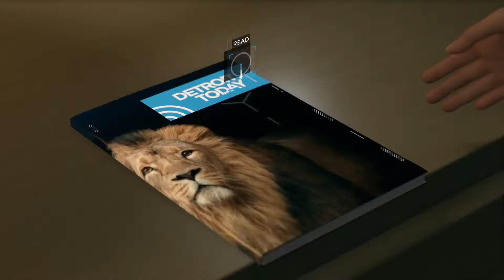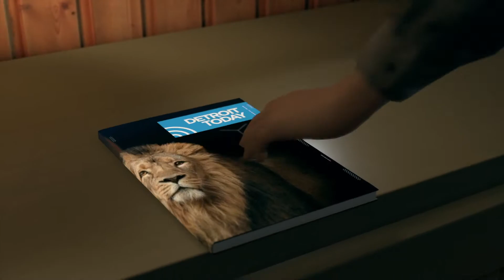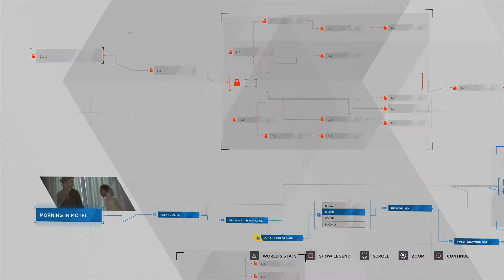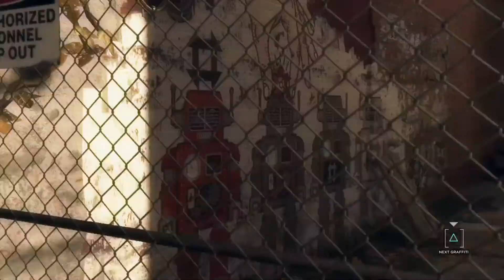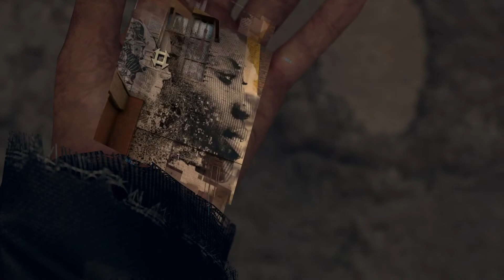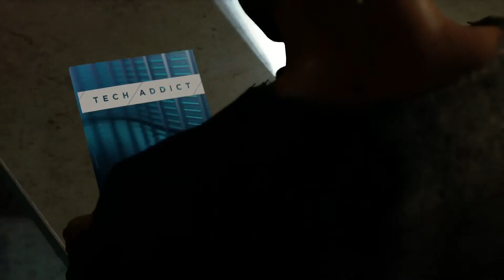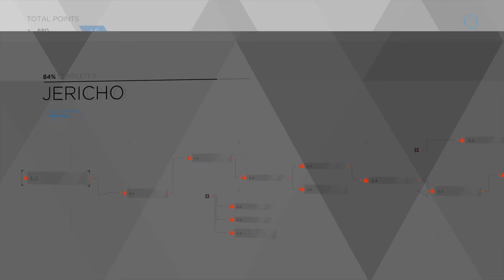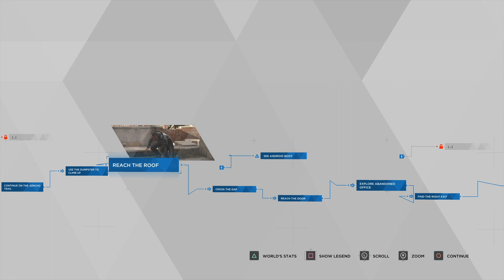Discovering JERICHO - DETROIT: BECOME HUMAN | Walkthrough Gameplay (Pt.7) (PS4 Pro)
Welcome to Part 7 of Detroit: Become Human Walkthrough and Gameplay!

As we continue to push on we cover the day after Kara and Alice's cold night escapade. We also cover Markus as he arrives to find Jericho! What new paths will we discover and what new things will we find?

Certain automatic cuts were made by the PS4 recording system, I've made further cuts to make transitions a bit easier and less awkward.

Get the game here:
Playstation 4:

Detroit: Become Human is a 2018 adventure game developed by Quantic Dream and published by Sony Interactive Entertainment. The plot follows three androids: Kara (Valorie Curry), who escapes her owner to explore her newfound sentience and protect a young girl; Connor (Bryan Dechart), whose job is to hunt down sentient androids; and Markus (Jesse Williams), who devotes himself to releasing other androids from servitude.
Detroit: Become Human was met with generally favourable reviews from critics, who praised the setting, visuals, story, main characters, their voice actors, the impact choices had on the narrative, and flowchart feature, but criticised the motion controls, mishandling of historical and thematic allegories, and aspects of the plot and characters. The game is Quantic Dream's most successful launch, with sales exceeding 5 million.